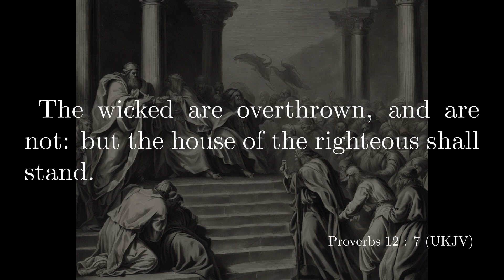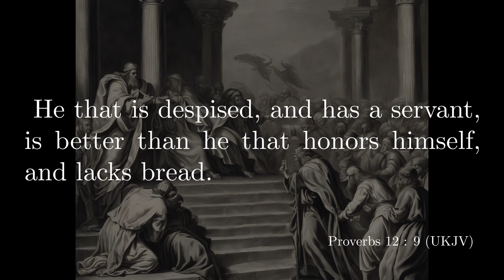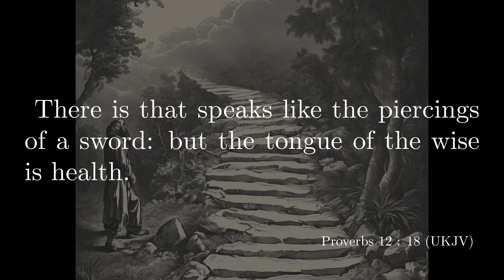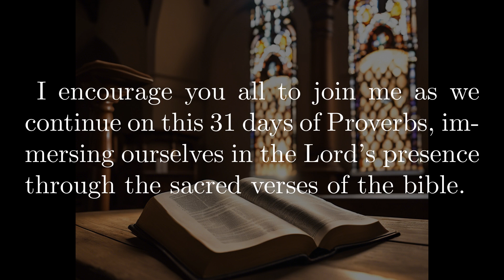31 Days of Proverbs - Day 12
The Daily 5 Minute Bible

Proverbs 12

Whoso loves instruction loves knowledge: but he that hates reproof is brutish.
A good man obtains favour of the LORD: but a man of wicked devices will he condemn.
A man shall not be established by wickedness: but the root of the righteous shall not be moved.
A virtuous woman is a crown to her husband: but she that makes ashamed is as rottenness in his bones.
The thoughts of the righteous are right: but the counsels of the wicked are deceit.
The words of the wicked are to lie in wait for blood: but the mouth of the upright shall deliver them.
The wicked are overthrown, and are not: but the house of the righteous shall stand.
A man shall be commended according to his wisdom: but he that is of a perverse heart shall be despised.
He that is despised, and has a servant, is better than he that honors himself, and lacks bread.
A righteous man regards the life of his beast: but the tender mercies of the wicked are cruel.
He that tills his land shall be satisfied with bread: but he that follows vain persons is void of understanding.
The wicked desires the net of evil men: but the root of the righteous yields fruit.
The wicked is snared by the transgression of his lips: but the just shall come out of trouble.
A man shall be satisfied with good by the fruit of his mouth: and the recompence of a man's hands shall be rendered unto him.
The way of a fool is right in his own eyes: but he that hearkens unto counsel is wise.
A fool's wrath is presently known: but a prudent man covers shame.
He that speaks truth shows forth righteousness: but a false witness deceit.
There is that speaks like the piercings of a sword: but the tongue of the wise is health.
The lip of truth shall be established for ever: but a lying tongue is but for a moment.
Deceit is in the heart of them that imagine evil: but to the counsellors of peace is joy.
There shall no evil happen to the just: but the wicked shall be filled with mischief.
Lying lips are abomination to the LORD: but they that deal truly are his delight.
A prudent man conceals knowledge: but the heart of fools proclaims foolishness.
The hand of the diligent shall bear rule: but the slothful shall be under tribute.
Heaviness in the heart of man makes it stoop: but a good word makes it glad.
The righteous is more excellent than his neighbour: but the way of the wicked seduces them.
The slothful man roasts not that which he took in hunting: but the substance of a diligent man is precious.
In the way of righteousness is life: and in the pathway thereof there is no death.